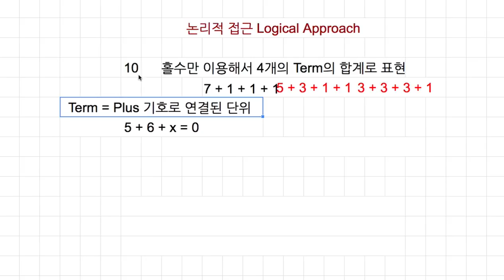[숫자와 논리] 605 - 숫자 20을 홀수 8개의 합으로 표현